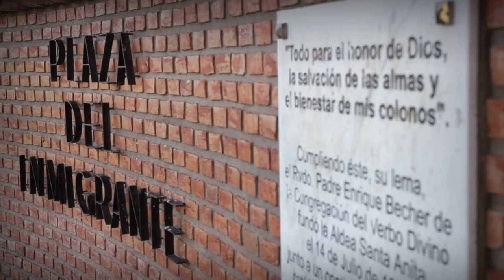120° Aniversario de Santa Anita.